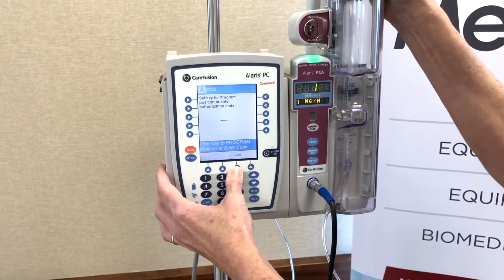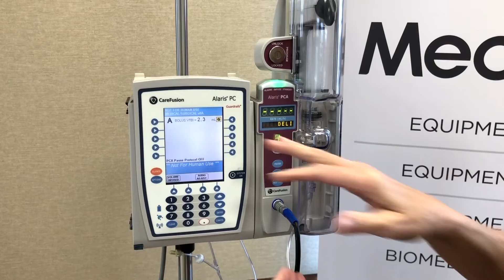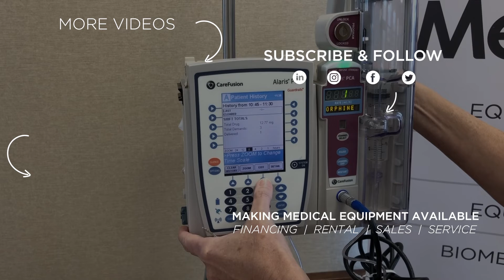How to Program a Bolus on the Alaris 8120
Learn to program bolus doses with precision using the Alaris 8120 PCA Module. As part of the Alaris IV Pump system, it can help streamline infusion delivery to patients. The PCA module alongside the pump and syringe modules, creates a system that can be used in a variety of healthcare settings. In this video, we show you how to program a bolus dose.